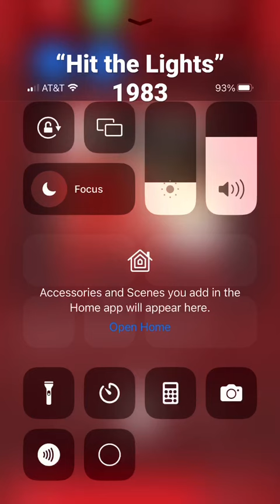Somebody owes Metallica some money I think.